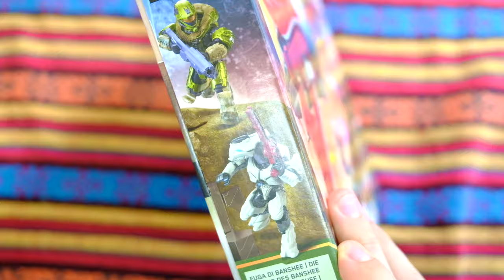Banshee Breakout Stop Motion SNAP Build! Halo Infinite Mega Construx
The Banshee Breakout joins the ranks as the next in a countless line of iconic vehicles from Mega Construx. Watch as I SNAP it together and try to fend off a very impatient elite!

Stop Motion has always been deep in the roots of my channel and I hope I can bring new life to a tried and tested formula!